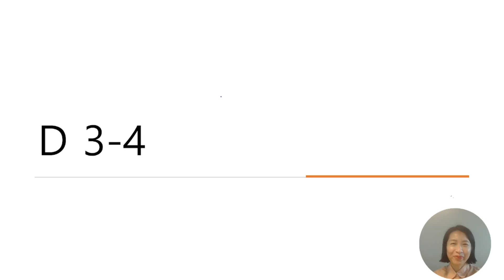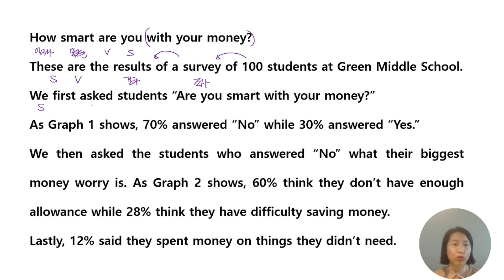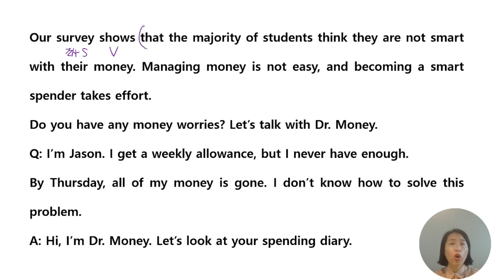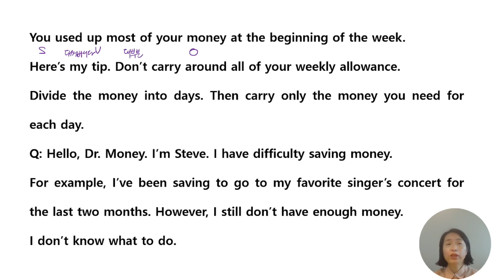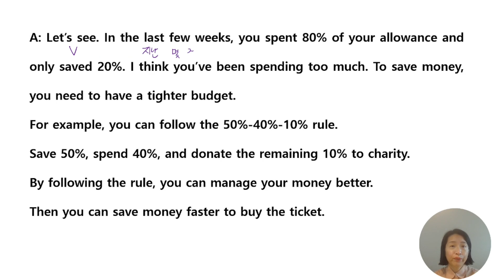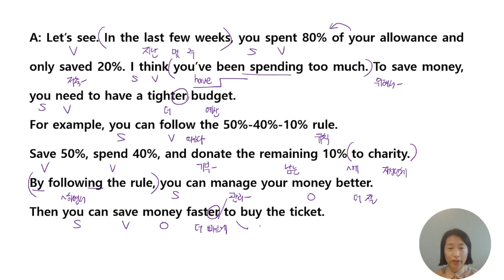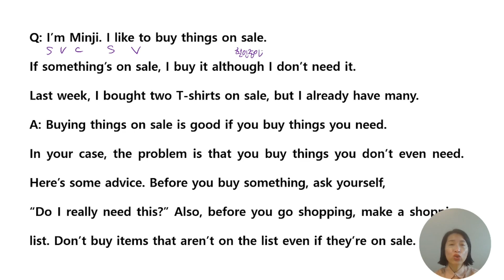이렇게 쉬웠어?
중등영어 20분만에 끝내드립니다.